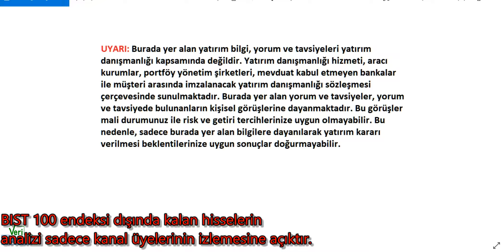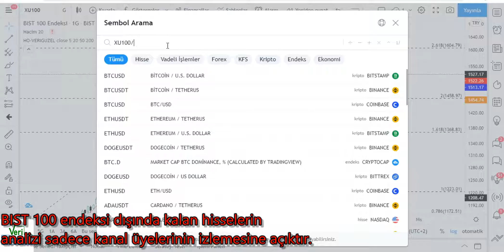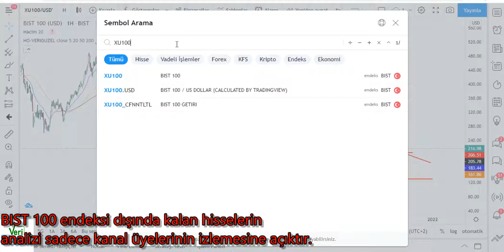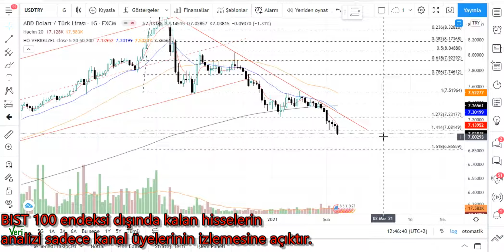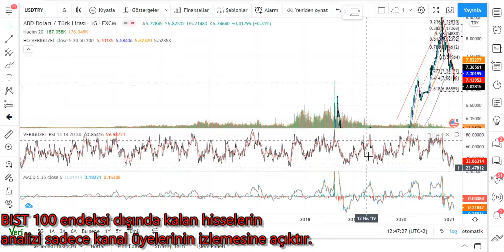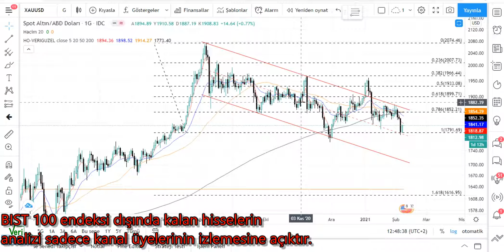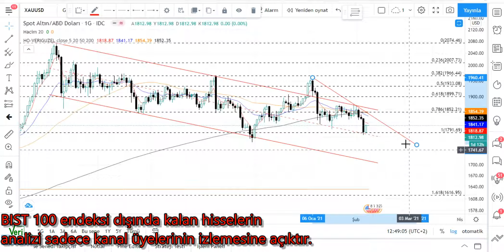BIST 100 - DOLAR ve ALTIN Teknik Analizi Borsa Haftalık Yorumu 7 ŞUBAT 21